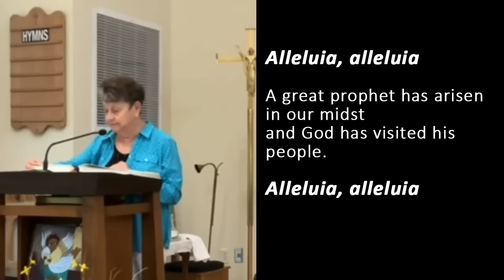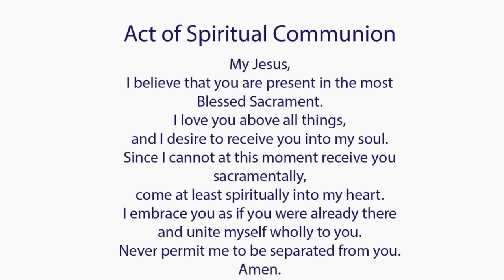Catholic Mass Today I Daily Holy Mass I Wednesday August 9 2023 I English Holy Mass I 5.00 AM